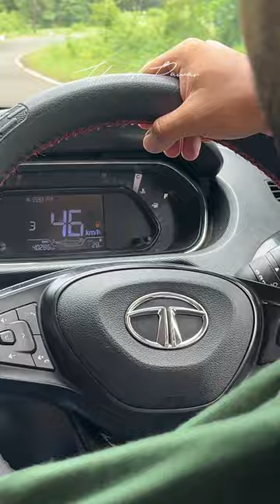Fuel Problem | Prewedding mini#vlog _2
VLOGGING SETUPS
Primary Vlogging Camera | Apple Iphone 13
Primary Vlogging Mic | Godox Movelink M2
Secondary Vlogging Mic | Rode VideoMic
Simpex Gorillapod
Dighitk Tripod

Canon 70-200
Canon 50 MM
Tokina 11-16 mm

MOTOVLOGGING SETUPS
Primary Motovlogging Camera | GoPro Hero 5 Session
Dji Osmo Pocket
Motovlogging Mic Panasonic Directional Mic
Comment Your Valuable Thoughts about this video
So that we can improve
Edited by Urmesh Pawar